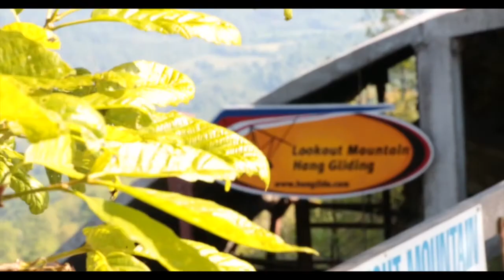Thomas Nahabedian Tandem Hang Gliding at LMFP